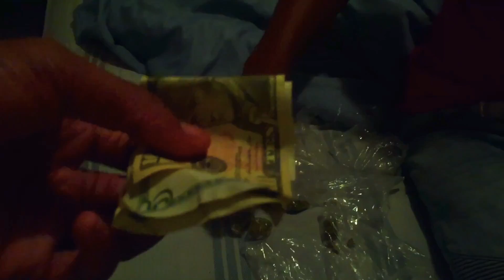Fpmonty-tryna make it out ( Official Vidoe ) Dir fpmonty